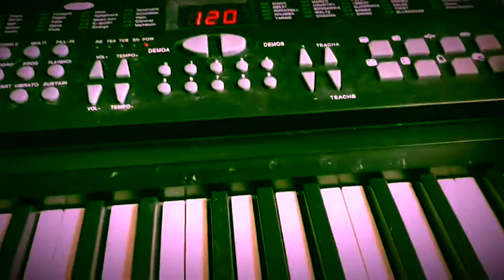June 28, 2020